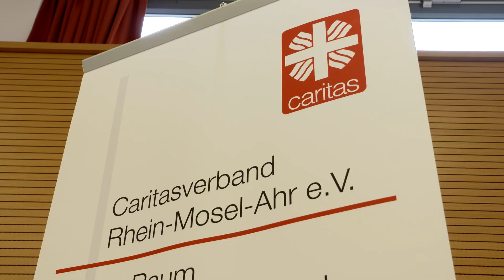Portrait Anette Moesta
Der heutige Clip ist etwas länger, denn ich möchte mich all denen ausführlicher vorstellen, die mich noch nicht (näher) kennen.
Ich wünsche Ihnen gute Unterhaltung – und würde mich freuen, wenn Sie den Link zum Film teilen und ein "like" da lassen.